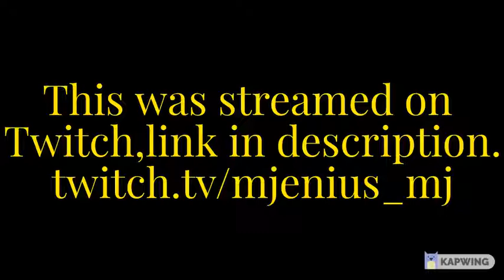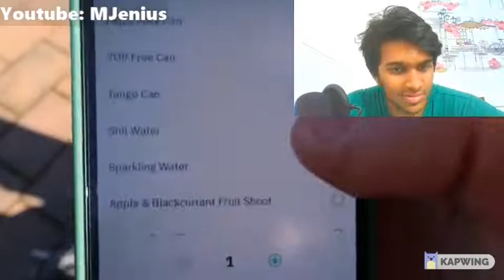REACTING TO "Flying Wherever My Deliveroo Rider Is From"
Very good video from Simon Wilson
Pretty good place he ended up Flying to to be fair
Also quite an exotic place for a Deliveroo Rider to be from